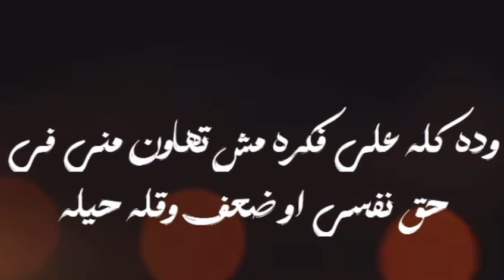انا مش من الناس اللى بتتغير بسرعه